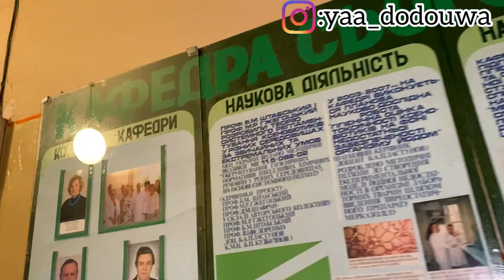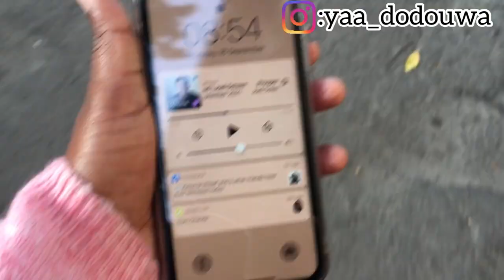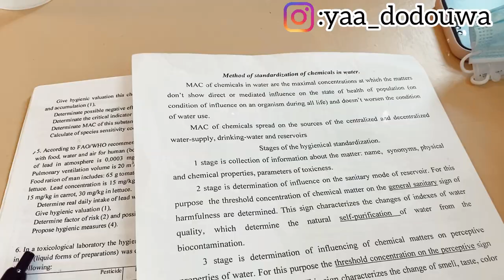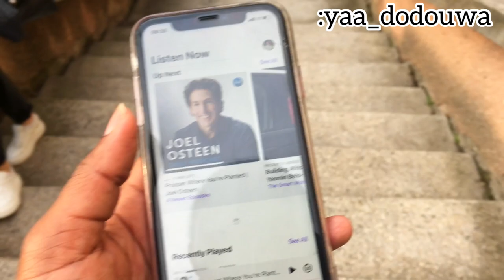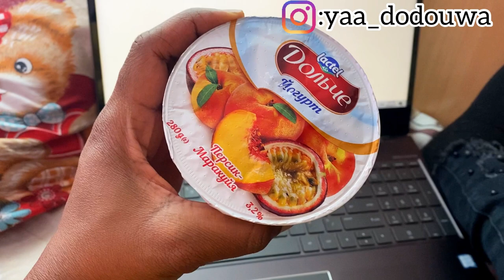MBBS UKRAINE DIARIES#2| How To Pass Hygiene Cycle + Go To Quick Meal + Podcasts |LNMU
What is studying Medicine in Ukraine like?
In these medical school vlogs, I’ll be showing what exactly we do as Medical Students in Ukraine. In today’s vlog, I’m taking you with me to my Hygiene and Preventive Toxicology cycle. Hope you enjoy these vlogs.🥰🥰

TIMESTAMPS
0:00- intro
0:58- Studying Hygiene and Preventive Toxicology In Medical School for 8days
2:30- Break time with my group mates
3:30- Listening to Joel Osteen Podcast
5:20- Getting snacks for class because hunger almost finished me the day before
7:36- my simple and easy quick breakfast for students
9:02- here’s a yoghurt flavour or that I highly recommend
10:00- Finally the weekend!
11:30- How to pass your hygiene rotation/cycle  with ease

Location: Lviv, Ukraine.